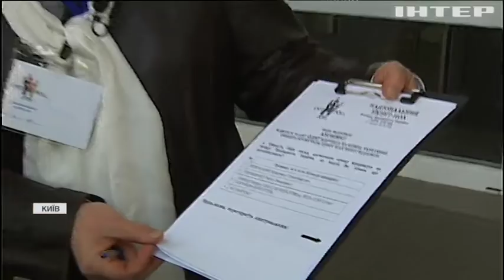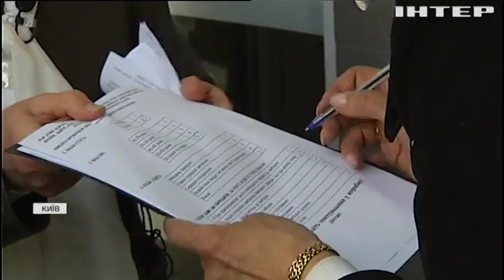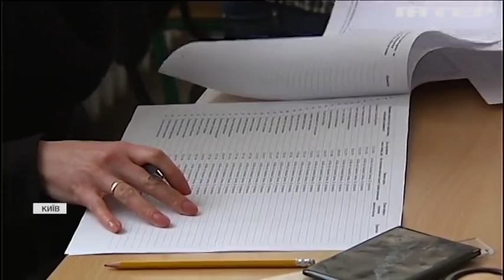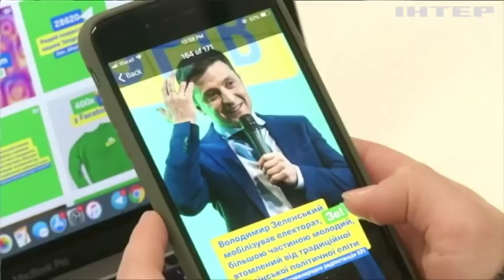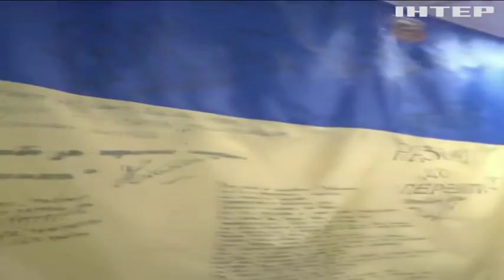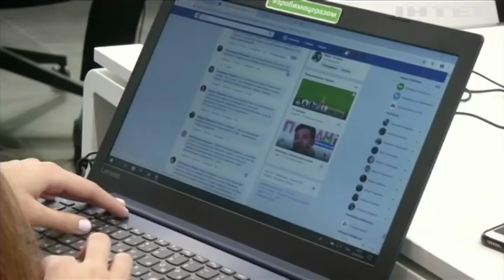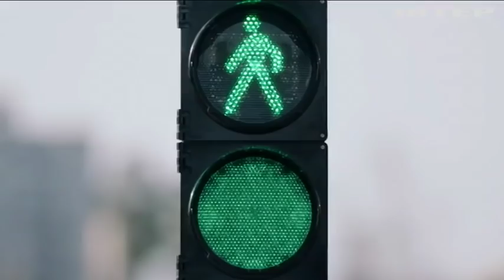Подробиці вибору 21.04, частина 1